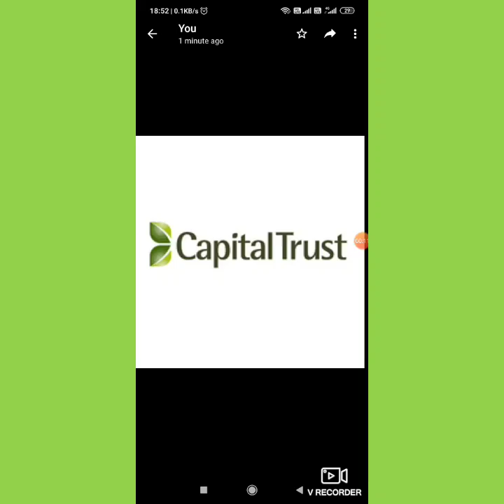September Performance Parameters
This video discusses all about the performance parameters of September.